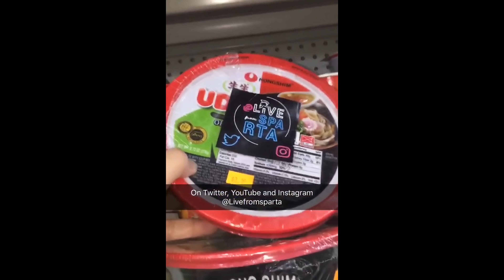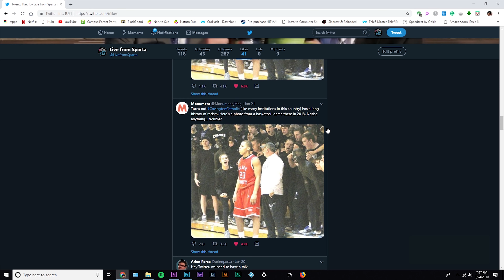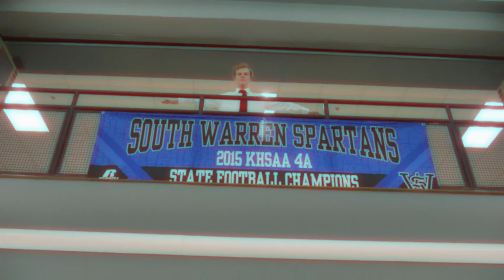Live from Sparta Episode 6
Hope everyone enjoyed this weeks episode of Live from Sparta. We are taking a one-month hiatus to rethink the future of Live from Sparta and hopefully pass on the torch very soon.

That's the way the cookie crumbles!

Next Episode will be February 22nd. As we will not be making another video for a month, make sure to follow our Twitter (linked below) for the latest Spartan news.

Stay classy South Warren!

If you or anyone you know has an idea for the news show please let us know! You can use our Twitter or Instagram to message us!